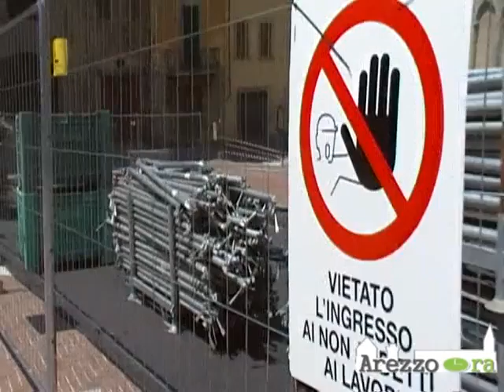Tribune, iniziano i lavori in Piazza Grande